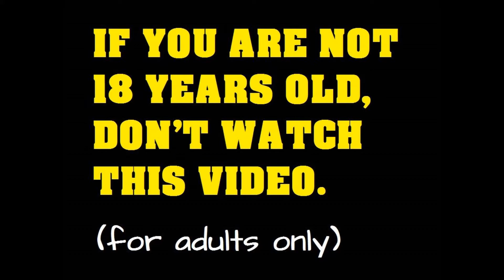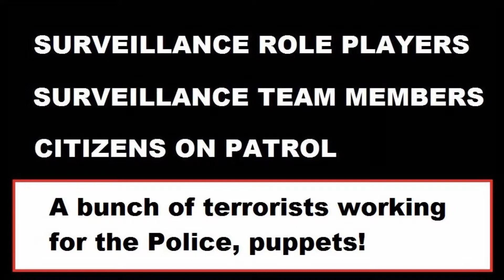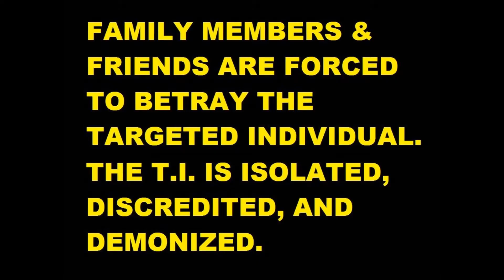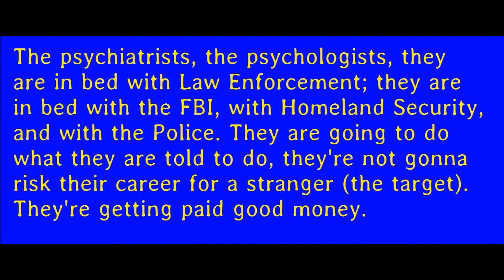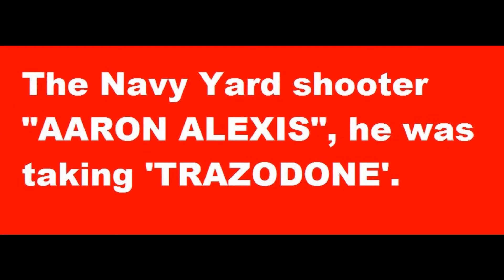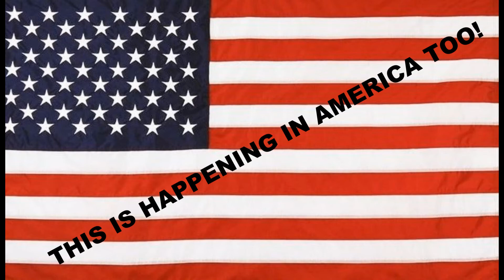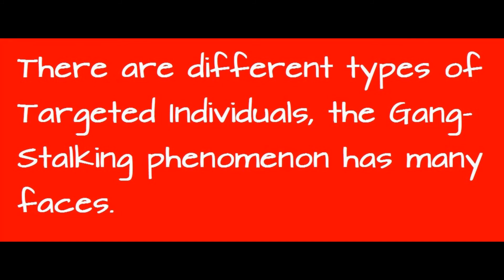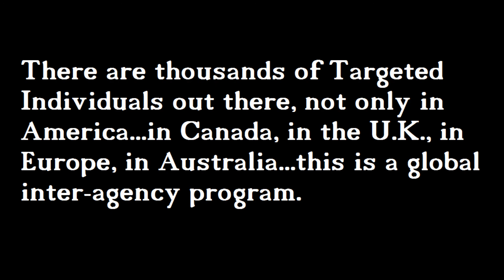Organized stalking - Targeted Individual (the psychiatric aspect).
NIZINLOPEZ.DEVIANTART.COM